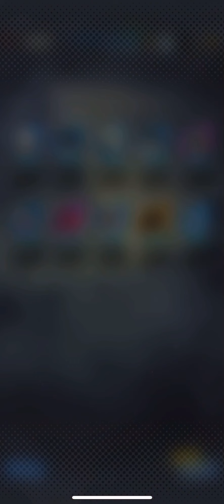Dragon ball legends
Playing dragon ball legends